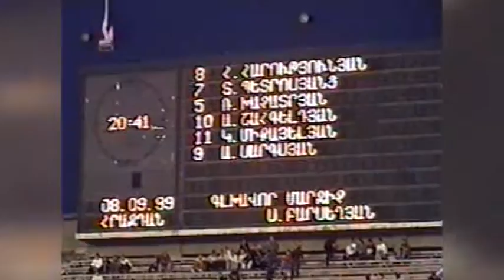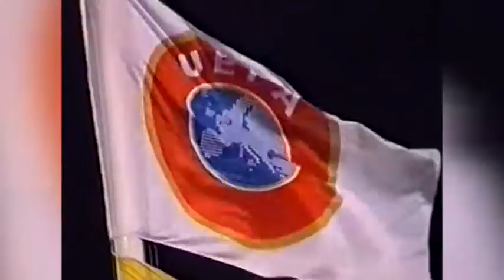EURO-2000 АРМЕНИЯ-ФРАНЦИЯ /фрагменты встречи/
8 сентября 1999 года в отборочном туре  в Ереване на стадионе "Раздан" Сборная Армении принимала Чемпионов Европы и Мира Сборную Франции.Наставник сборной Франции отметил, что очень рад побывать в Армении и благодарен за такой теплый прием. Он признал, что в его команде играют два футболиста армянского происхождения Юрий Джоркаефф и Ален Богосян, которые достойно защищают честь французского футбола. Касаясь предстоящего матча, Лемерр сказал, что, на его взгляд, игра доставит болельщикам большую радость.Не говоря уже о легендарном Зиннадине Зидане.Словом это был большой футбольный праздник. Армянские футболисты, несмотря на обидное поражение 2:3 были достойными соперниками для чемпионов.Представляем вашему вниманию фрагменты игры и голы.